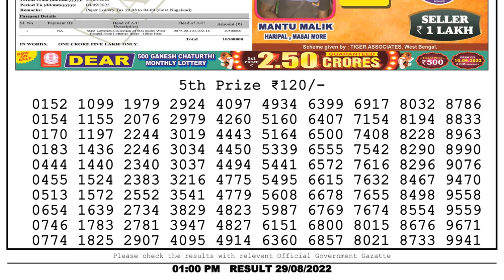🔴 Lottery Sambad Live 01:00pm 29/08/2022 Morning Nagaland State Dear Lottery Result Pdf Download